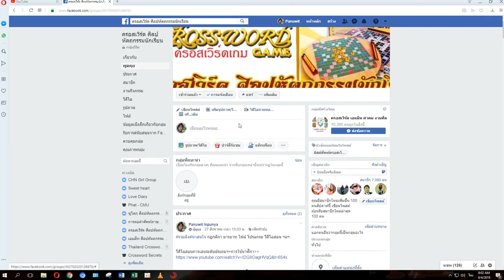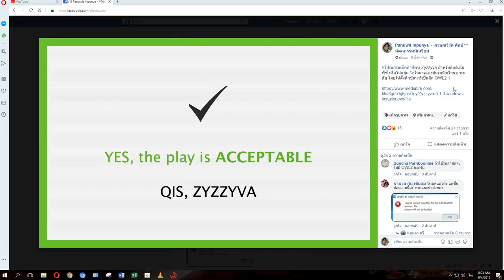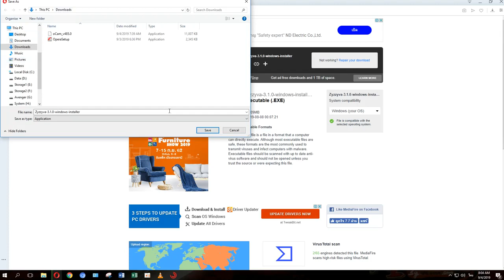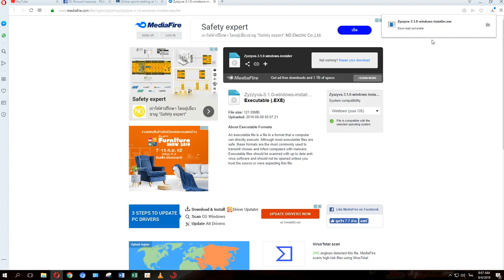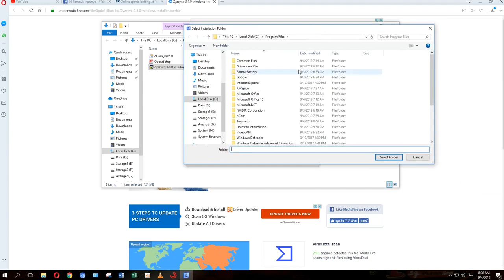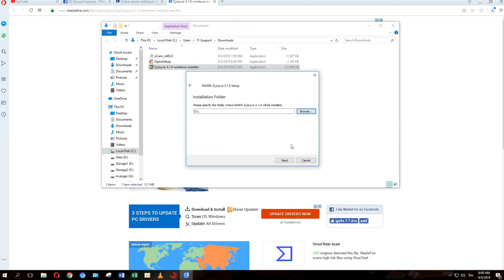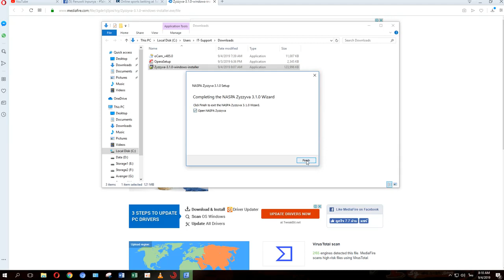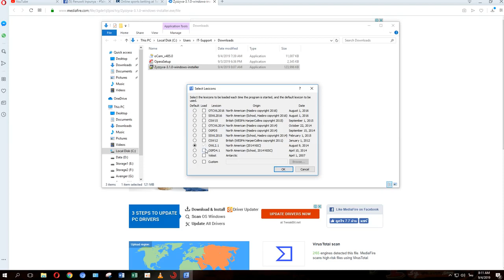ติดตั้งโปรแกรม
ขอบคุณ admin. crossword